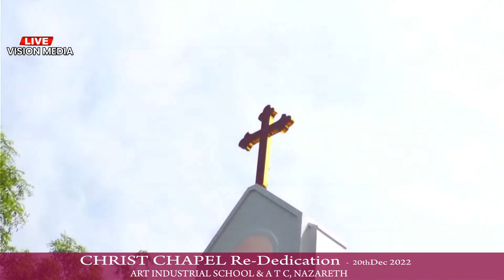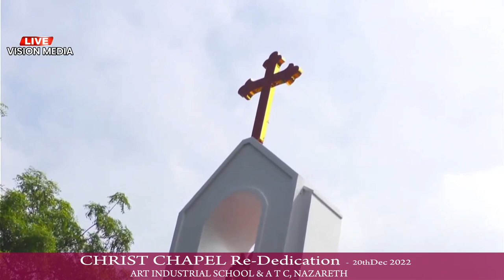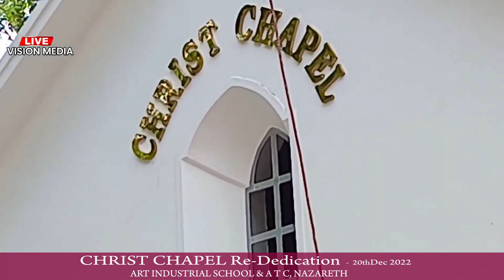Art Industrial School, Nazareth, CHRIST CHAPEL Re Dedication 20th Dec 2022,